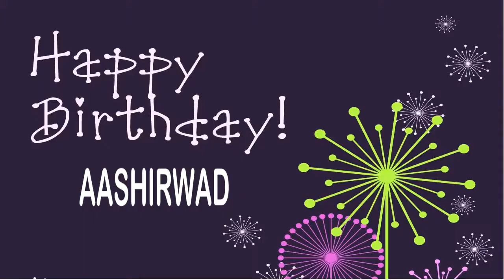Aashirwad Wishes & Mensajes Happy Birthday